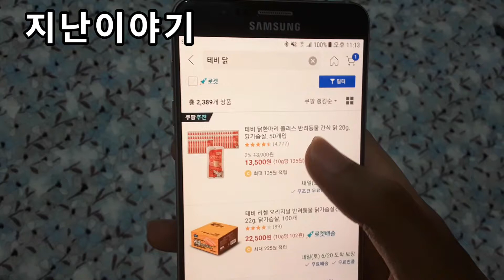뉴페이스 길고양이